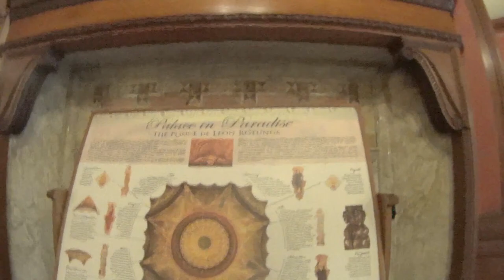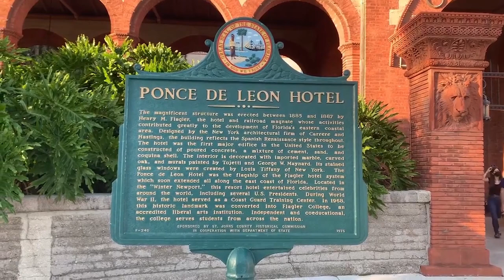Biking to Flagler College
Cathedral Basilica of St. Augustine

Samsung S21 Cellphone (or Old iPhone6) + Zhiyun Smooth 4 Gimbal